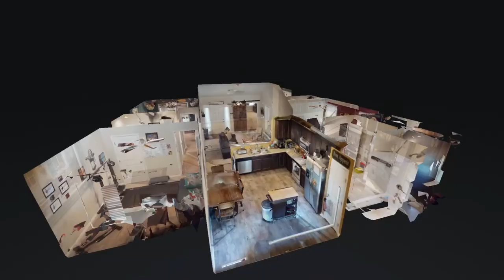442 Galvin Dr Clarksville TN 37042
442 Galvin Dr Clarksville TN 37042 | Christopher Broadrick

Christopher Broadrick

Reliant Realty ERA Powered

442 Galvin Dr Clarksville TN 37042 | Christopher Broadrick

Virtual Realty
Virtual Realty Nashville TN
3d Room Scanning
3d Room Scanning Nashville TN

442 Galvin Dr Clarksville TN 37042 | Christopher Broadrick